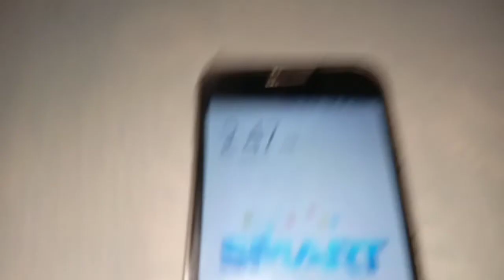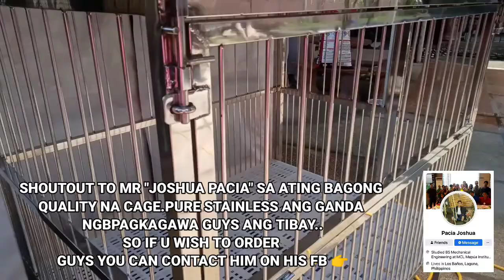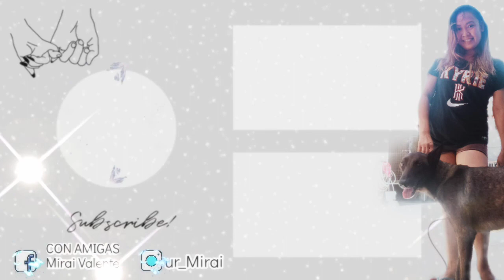PAANO NGA BA MAG ALAGA NG MGA NEWBORN PUPPIES? || MiraiValente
The Belgian Malinois is related to both the Belgian Tervuren and Belgian Sheepdog and is the short-coated version of these sheepherding canines. The breeds are so closely related that it's not unusual to have a long-coated puppy in a litter of other short-coated puppies. As an adult, the Malinois looks like a medium-size, short-coated light-colored German Shepherd, and the typical rich fawn to mahogany coat color is combined with black ears and a black mask that covers the face.

This is a confident intelligent dog, reserved with strangers but affectionate and protective with his own people. He is easily trained and does best when given a job to do. The breed's versatility, stamina, trainability and eagerness to work make him an ideal candidate for working with the police and the military. However, the Belgian Malinois also can be a wonderful companion dog in families able to meet his exercise and energetic needs. And they are very high energy and can be driven.

As with other shepherd breeds, the Malinois may be unable to curb the urge to chase. They like to chase cars, and joggers and bikers may become targets. They may try to herd children by nipping at their feet.

🔴Weight and Shoulder Height
55-80 pounds
22-26" tall
Coat Type and Care
Short length coat
Low care demands

🔴Attitude/Personality

Some say "clingy" is an understatement. Mary Hogan describes the Malinois Head Stand she's seen first hand and heard described by The Dog Snobs breed profiles. Mary says, "The dogs want to have so much bodily contact with their owners, they try to stuff themselves into their owners and end up standing on their heads with their body in the air. They practically want to crawl into their owner's skin." For a dog that weighs up to 80 pounds, that may be a consideration!

⚪Clingy and may lead to separation anxiety
⚪Protective
⚪Affectionate
⚪Highly trainable
⚪Likes to chase cars, bikes, and joggers

🔴Common Health Concerns

⚪Hip Dysplasia
⚪Elbow Dysplasia
⚪Progressive Retinal Atrophy (PRA)